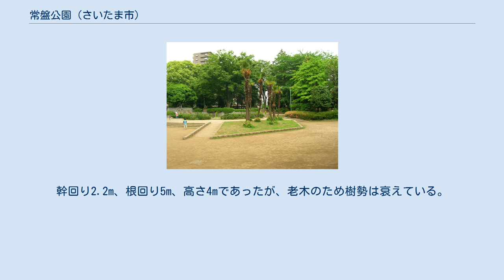常盤公園 (さいたま市)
常盤公園 常盤公園内 常盤公園（ときわこうえん）は、埼玉県さいたま市浦和区常盤にある公園。
かつて浦和御殿、浦和地方裁判所があった。
面積は9669m2。
 埼玉県の県庁所在地である、さいたま市浦和区（旧浦和市）の中心駅、浦和駅（京浜東北線・宇都宮線・高崎線・湘南新宿ライン）西口から北に700m、徒歩13分の場所に所在する。
旧中山道から公園まで整備された道路（市場通り）があり、公園周辺は赤レンガ塀で囲まれていて、かつて浦和地方裁判所だった頃の面影を残している。
公園内には東屋、遊具などがある。
浦和駅周辺は住宅が密集しており、大きな公園は調神社周辺の調公園と常盤公園しかなく、貴重な緑と公園スペースであるとともに、一時避難所にも指定されている。
なお、埼玉県庁を過ぎて西には浦和を代表する別所沼公園がある。
 常盤公園の近くは浦和宿の本陣があった。
江戸時代初期の常盤公園の場所は「浦和御殿」と呼ばれ、徳川家康や徳川秀忠が鷹狩りの際の休憩所として使用された。
その後1611年（慶長16年）に廃止され、御殿は取り壊されたが、廃止後も「御殿跡」「御林」と呼ばれ、江戸幕府に保護・管理された。
 明治26年になると、浦和御殿の跡地である林地に浦和地方裁判所が建設された。
赤レンガ堀や塀など当時の名残を現在も見ることができる。
裁判所・検察庁は1973年（昭和48年）に現在の場所である県庁南の新庁舎（浦和刑務所跡地）に移転した（さいたま市成立後、浦和地方裁判所はさいたま地方裁判所、浦和地方検察庁はさいたま地方検察庁に変更）。
裁判所跡地には常盤公園が1976年（昭和51年）4月開園した。
 裁判所があった頃からの名木であるキャラ（キャラボク）の木が現在も公園内に残され、浦和市時代から市指定天然記念物となっている。
幹回り2.2m、根回り5m、高さ4mであったが、老木のため樹勢は衰えている。